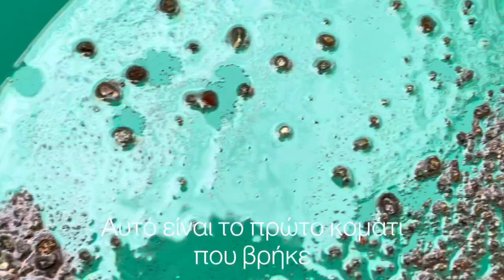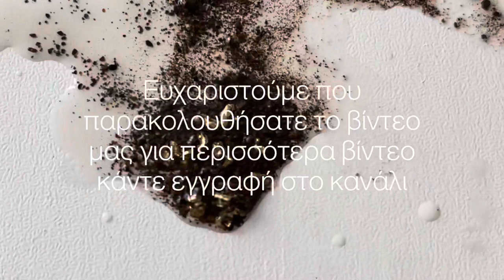Εξόρυξη φυσικού χρυσού με την μέθοδο gold panning με ευχάριστα αποτέλεσμα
Σήμερα θα δείτε την πρώτη εξόρμηση για αναζήτηση φυσικού χρυσού με την μέθοδο gold panning.
Οι γύρω κάτοικοι λένε ότι υπήρχαν ορυχεία χρυσού εμείς όμως δεν βρήκαμε κάτι να εξακριβώνει αυτό.

Τον εξοπλισμό μου τον έχω αγοράσει από το κατάστημα του Πολατίδη